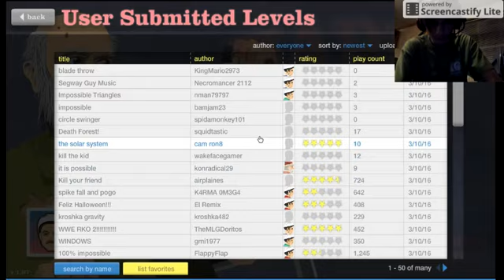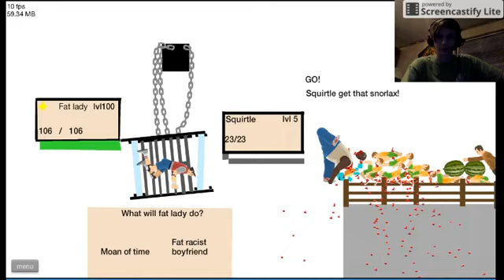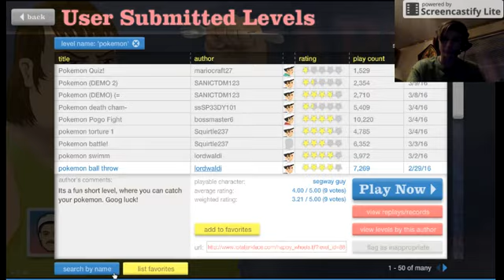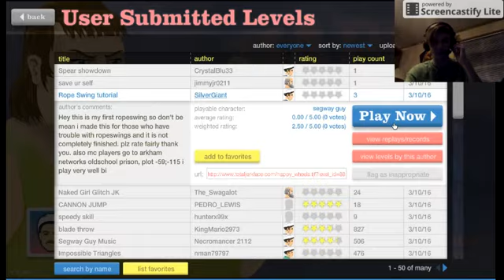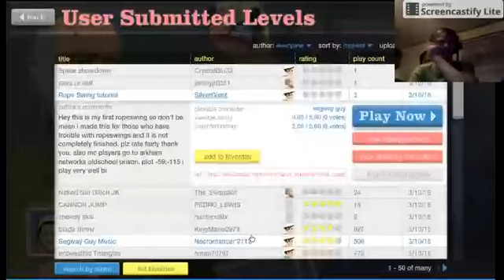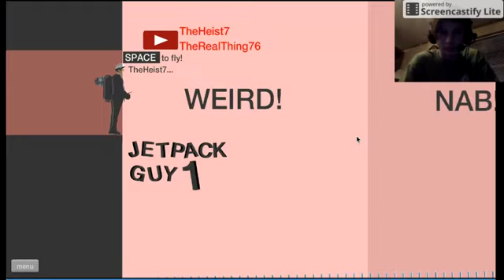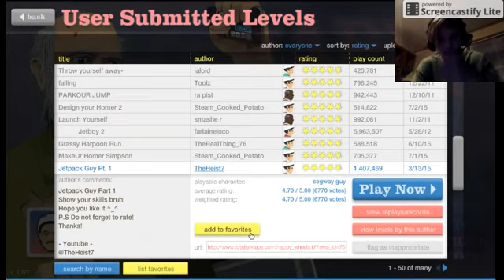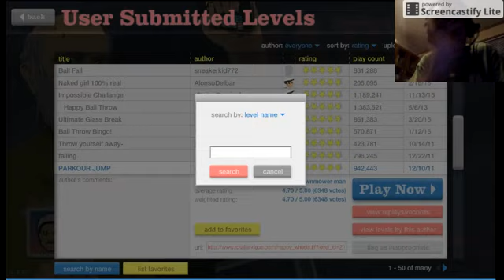First video, lets play happy wheels.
I didn't see how much time was left, that's why there was a sudden ending.